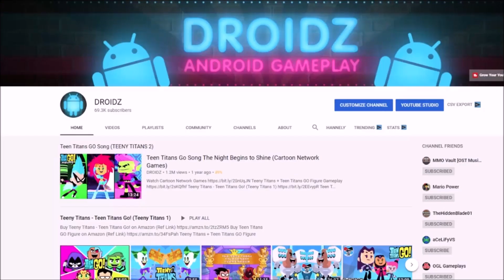Teeny Titans Teen Titans Go Multiverse Robin, Raven, Starfire (TEEN TITANS GO GAME)